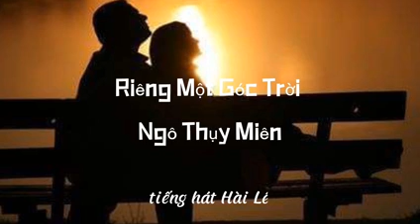Riêng một Góc trời | Ngô Thụy Miên | Hài Lê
riengmotgoctroi#ngothuymien
haile ( singer )
madewith#vtcvideocuongnguyencong